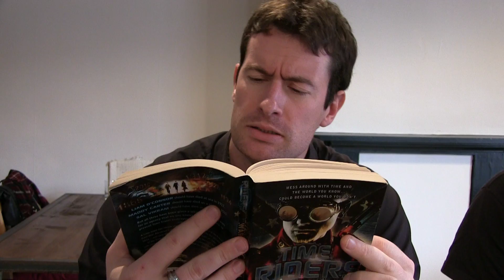Bookworms 2: Time Riders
Promo for the 'Time Riders' series of books by Alex Scarrow.

Made by Jim Blythe, Sam Preston & Mark Ward

Stars Krissie Allcock, Jim Blythe, Alix McGarvey-Leggett and Donnie Rust.

Filmed at Aroma, the best darned coffee shop in Norwich, if not the whole of the UK - big thanks to them.